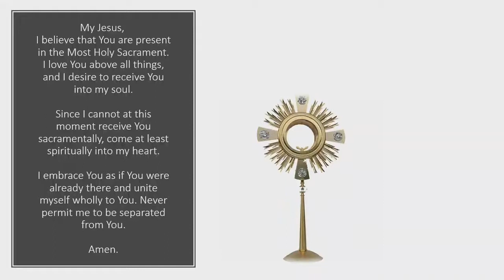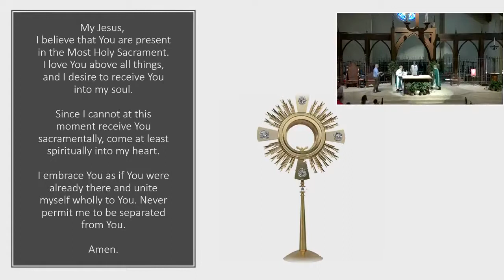Sunday 4 July 2021 Mass w/Fr. John